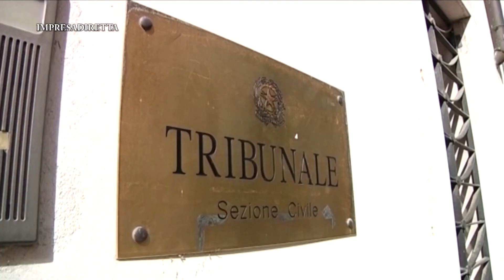A Bassano il sottosegretario Ostellari e le categorie economiche sul Tribunale della Pedemontana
“Confartigianato è favorevole alla proposta di rilanciare la sede del tribunale di Bassano quale strumento di giustizia per l’area che insiste sulla Pedemontana, intesa come territorio economicamente e socialmente omogeneo” . E’ quanto sostiene il Presidente di Confartigianato Imprese Vicenza, Gianluca Cavion, che si augura che il Tribunale della Pedemontana venga dedicato alle imprese al fine di ridurre la durata inaccettabile dei procedimenti in sede civile, che condiziona negativamente la vita delle attività economiche. “La giustizia deve avere dei tempi certi”, così il Presidente del Raggruppamento di Bassano, Sandro Venzo. E il sottosegretario al ministero di Giustizia, Andrea Ostellari, ha confermato che la nascita del nuovo tribunale non toglierebbe nulla agli altri già esistenti.